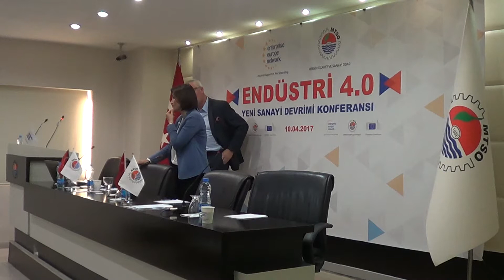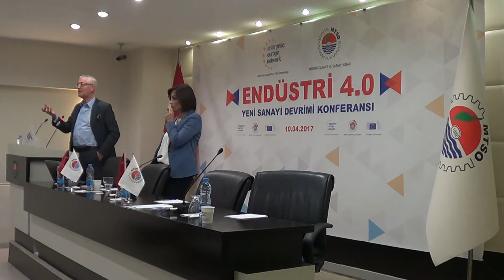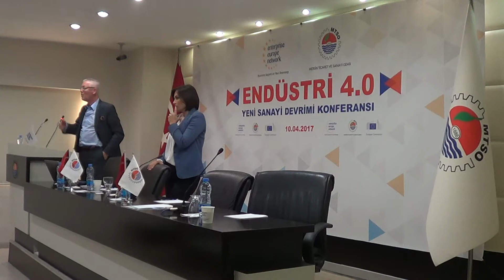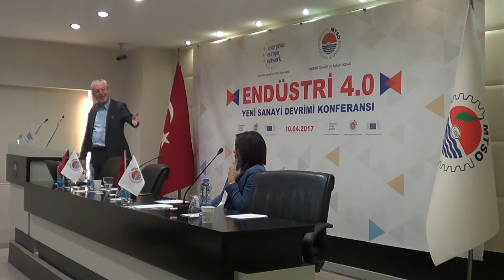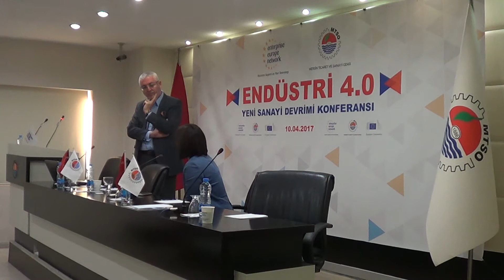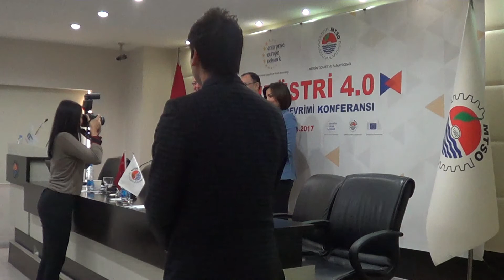Endüstri 4.0 Konferansı 10.04.2017 (6)